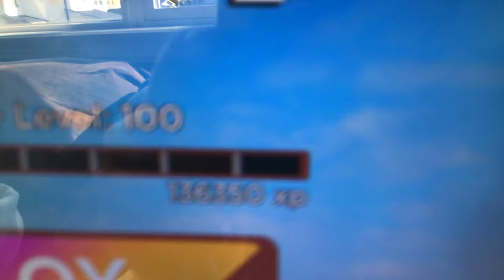BIGGEST FLEX OF THE DAY